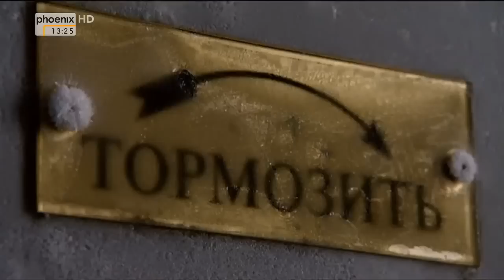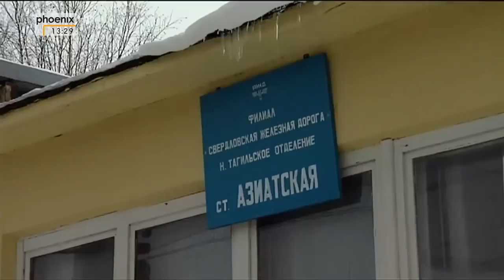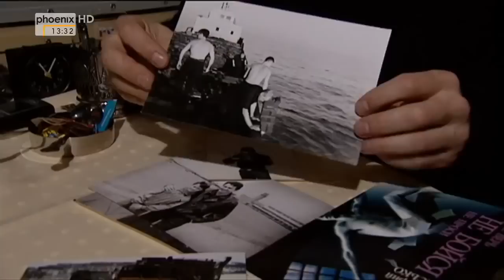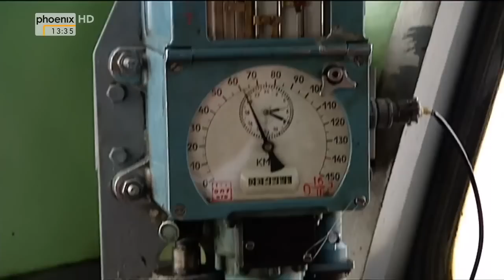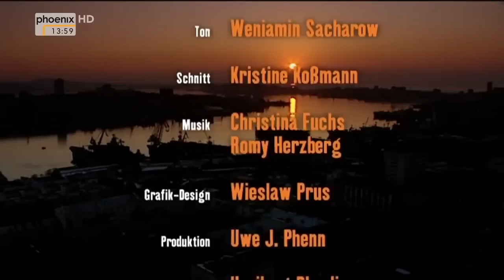Mit dem Zug von Berlin nach Peking (Transsibirische Eisenbahn)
Die Transsib gehört zu den ganz großen Eisenbahnlegenden und ist noch heute eine der wichtigsten Lebensadern der russischen Föderation. Albrecht .

11.000 km die längste Bahnstrecke der Welt.400 Bahnhöfe, 8 Zeitzonen, 3 Kontinente, 7 Länder..Erfüllen Sie sich Ihren Lebenstraum und bereisen Sie die .

Die Transsib gehört zu den ganz großen Eisenbahnlegenden und ist noch heute eine der wichtigsten Lebensadern der russischen Föderation. In China wandelt .

Der Beitrag berichtet über die Fahrt auf der längsten durchgehenden Eisenbahnverbindung der Welt, von Moskau nach Vladiwostok.